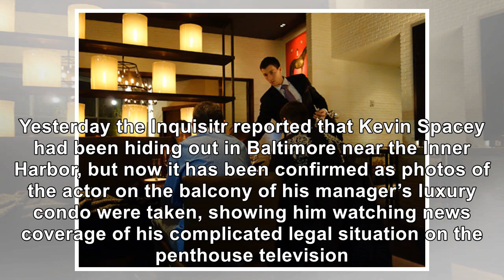Yes, That Is Kevin Spacey At Baltimore's Inner Harbor!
December 30, 2018 Theo Wargo / Getty Images Photos confirm that the actor accused of sexual assault ...